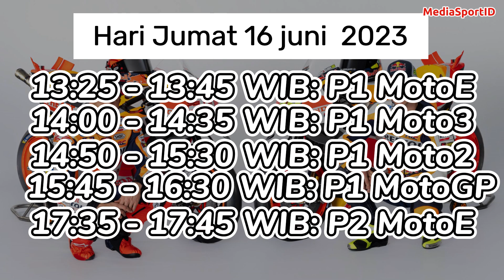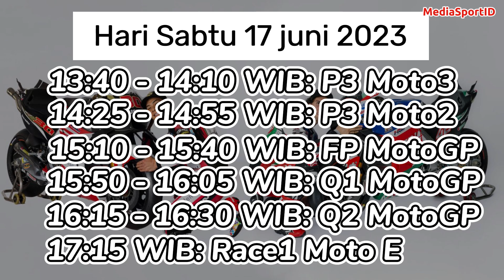Jadwal Race MotoGP Jerman 2023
Jadwal MotoGP Jerman Tahun 2023

daftar pembalap
jack miller
luca marini
brad binder
johann zarco
alex marquez
joan mir
aleix espargaro
marco bezzecchi
maverick vinales
francesco bagnaia
fabio Quartararo
marc marquez
franco morbidelli
augusto  Fernandez
takaaki nakagami
jorge martin
fabio di Giannantonio
alex rins
enea bastianini
miguel oliveira
jonas folger
raul Fernandez
pol espargaro